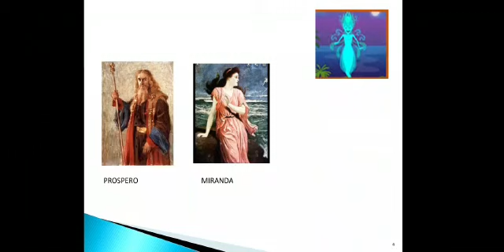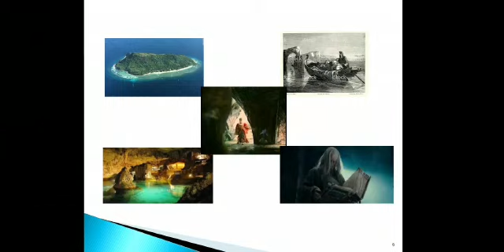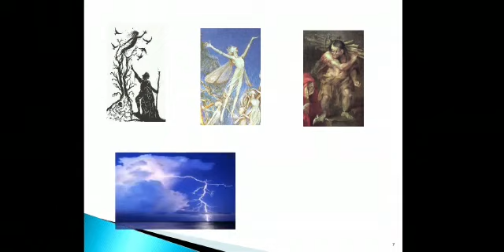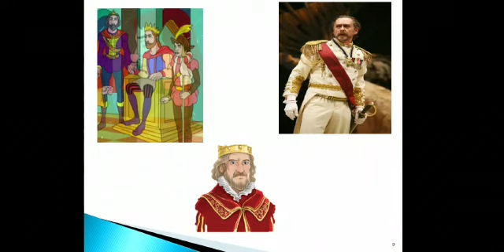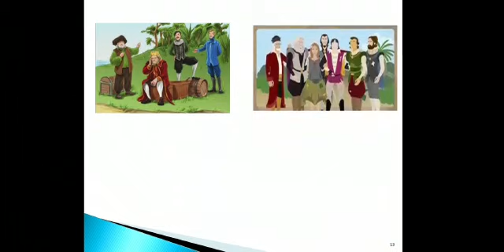10 STD GHSS SOMANGALAM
ENGLISH -THE TEMPEST